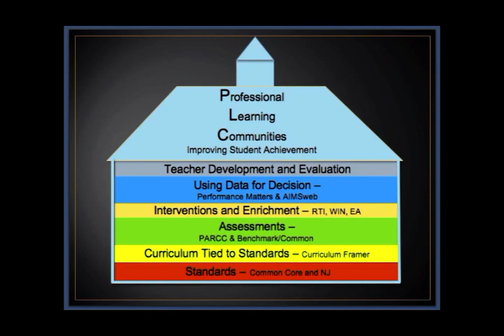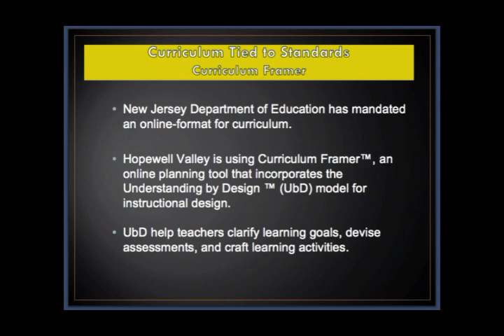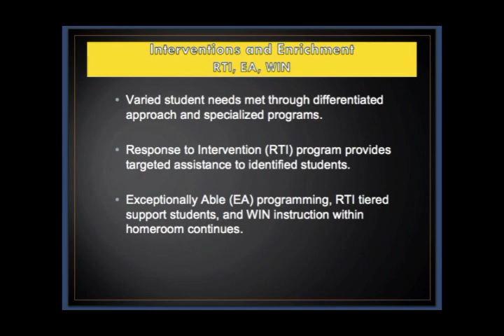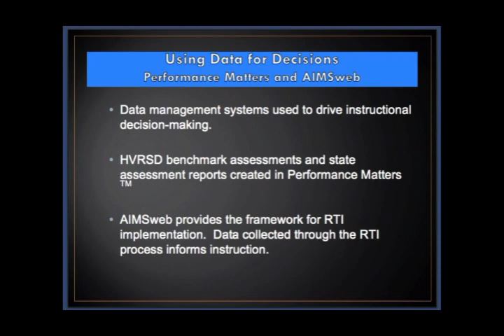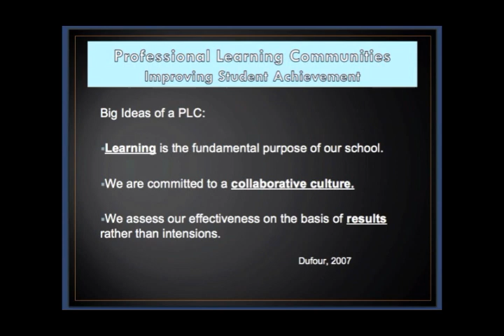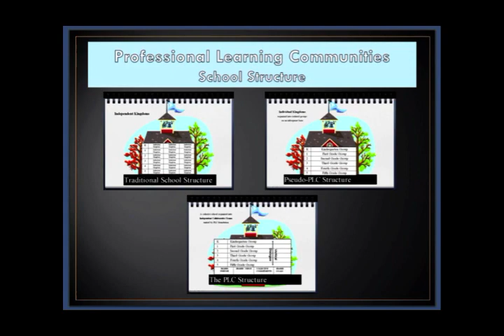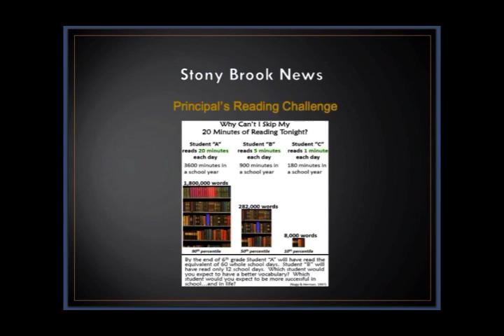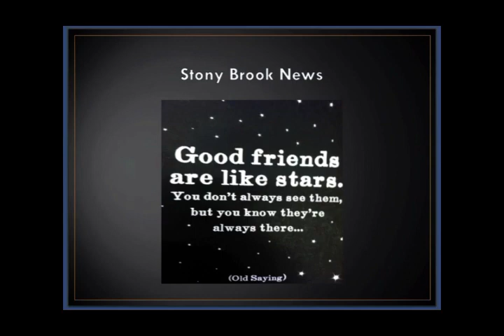Stony Brook Elementary School Quarterly Update March 2013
Principal's Quarterly Update
Principal Steve Wilfing presents the Stony Brook Elementary School quarterly update, March 2013